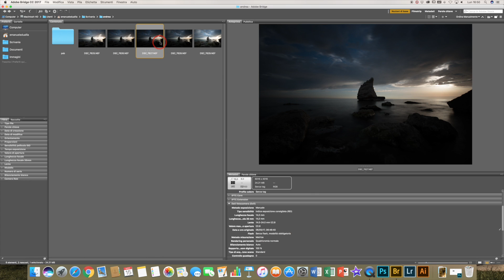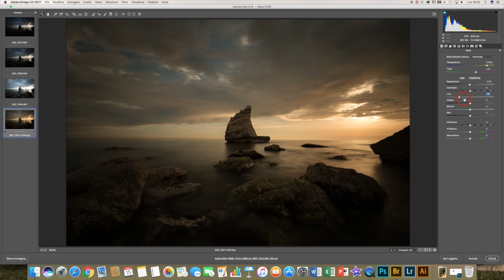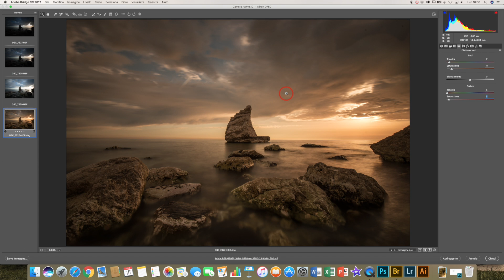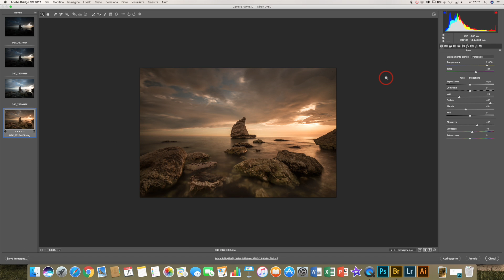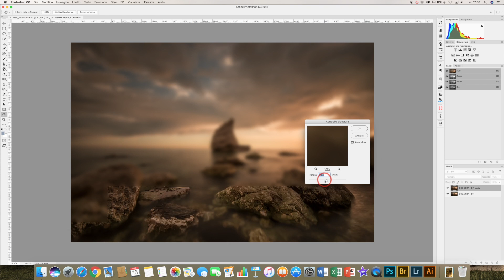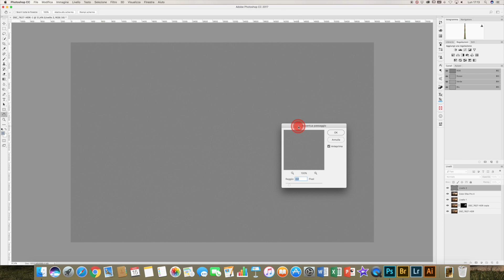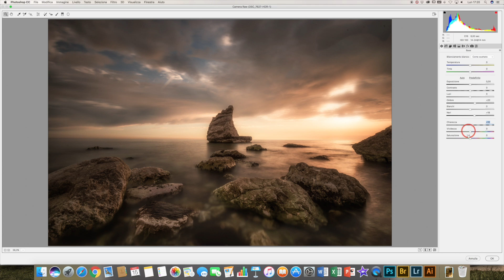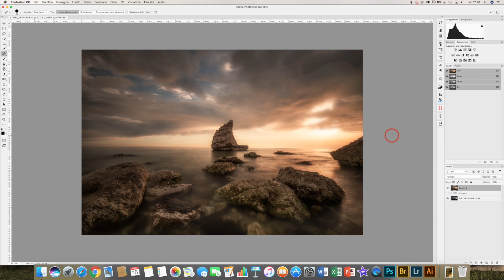Sviluppo le vostre foto - #1 foto di Andrea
◀◼◼◼ ❌ LEGGIMI ❌ ◼◼◼▶
In questo video tutorial svilupperò la foto che mi ha inviato Andrea  attraverso l'utilizzo di adobe Camera Raw e di adobe Photoshop CC, spiegandovi diverse funzioni come l'HDR (in Camera Raw) ed il recupero delle zone bruciate con il filtro sfocatura.

Grazie ad Andrea che mi ha inviato i suoi scatti.

Ecco i link ai prodotti che vi consiglio (I link sottostanti sono collegati all'affiliazione Amazon, questo significa che potete supportare il canale, in maniera totalmente gratuita, acquistando da uno dei collegamenti qui sotto, lo spiego anche in questo video

Vi ricordo inoltre che sono disponibile a fornirvi assistenza sugli acquisti!

Treppiede Consigliato (ingombro ridotto)
Treppiedi Consigliato:

Grandangolo APSC Consigliato (rapporto qualità/prezzo):
Grandangolo APSC Consigliato:

Grandangolo FX Consigliato (rapporto qualità/prezzo)
Grandangolo FX Consigliato:
Grandangolo FX TOP Consigliato